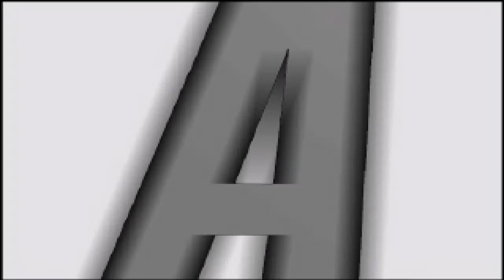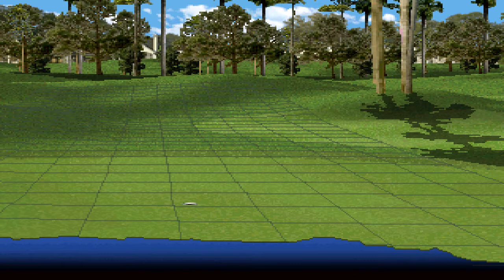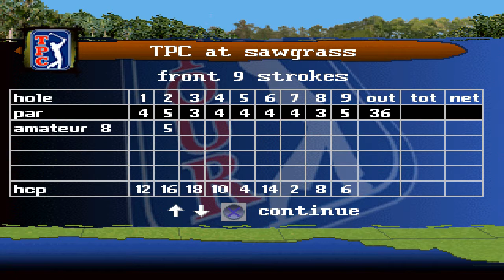[PS1 게임] PGA 투어 97(1997)